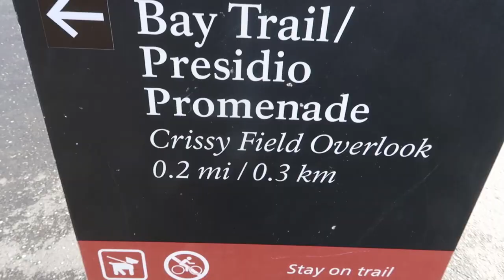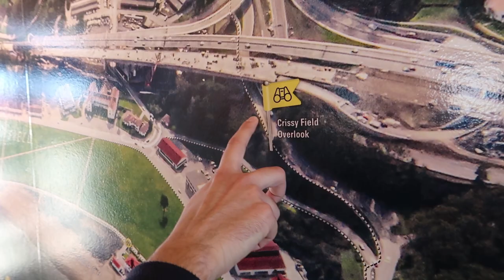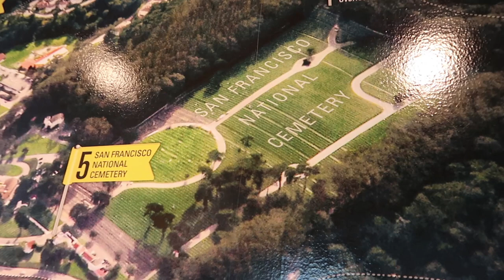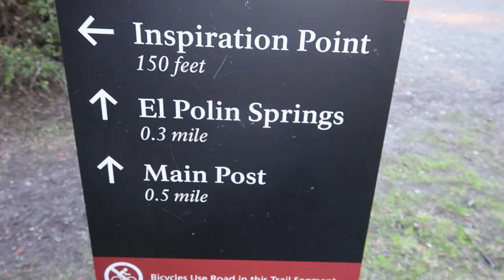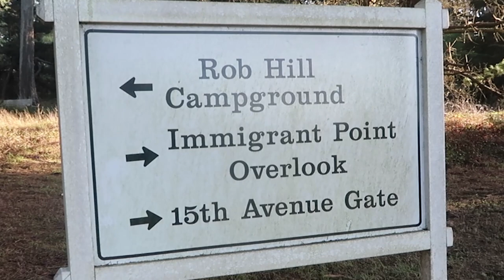Presidio of San Francisco | Presidio Park Walking Tour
This is a short Vlog of The Presidio of San Francisco, California. Today we explore MANY different places to cover in this summary, but we literarily went all around this park and looked at a lot of cool places.

Currently working in this awesome city, and want to share the cool places and experiences with you.

Frenchman Street - Otis McDonald

All other tracks are free to use under creative commons.